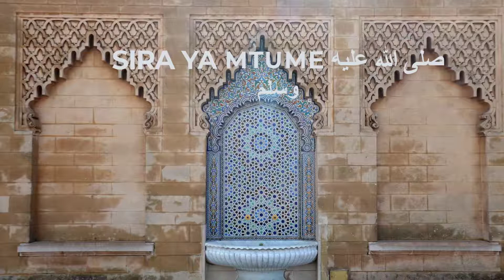17.KUMPA BAIYYAH YA KWANZA WATU WA MADINA MTUME:SHEIKH ABDALLAH HUMEID ALHADHRAMY حفظه الله ورعاه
SIRA YA MTUME صلى الله عليه وسلم